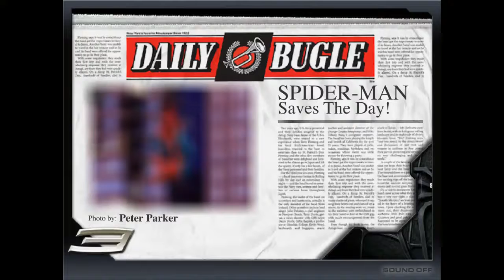Spiderman 3 Photohunt - Super Heroes Games 4 Kids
YouTube and Google explicity allow monetizing gameplay content if the associated commentary is tied to the live gameplay action and provides instructional or educational value, which this video does.